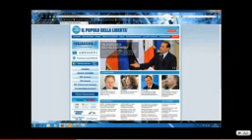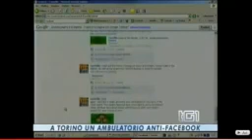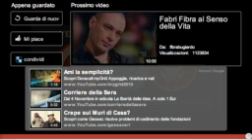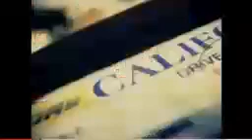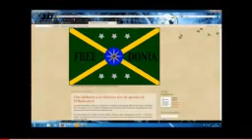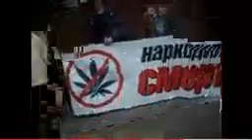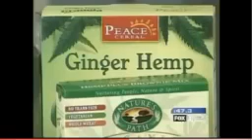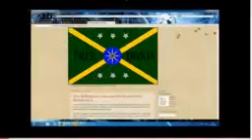2-3 novembre 2010: USA Midterm Election Day (Parte seconda)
La notte tra il 2 e il 3 novembre 2010 TVRadicale ha dedicato l'intera nottata della propria programmazione a uno speciale sulle elezioni di mezzo termine negli Stati Uniti. Dalle 23 alle 6 del mattino interviste, dibattiti, interventi, ospiti, collegamenti con gli USA... e molto altro sempre con l'interazione della chat.